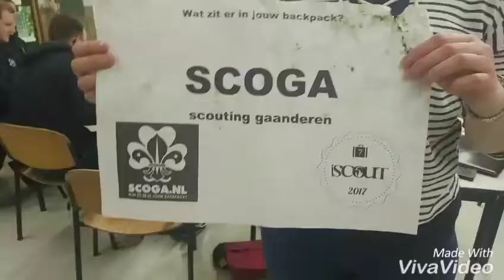Human tarantula iscout 2017 scoga